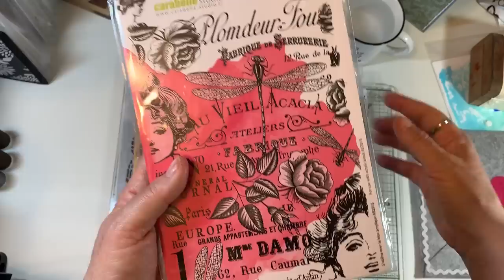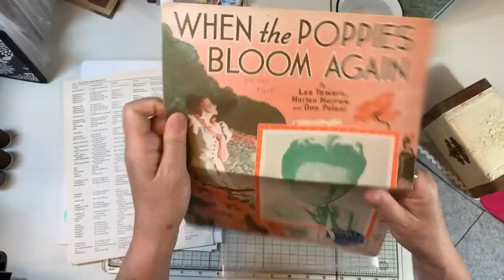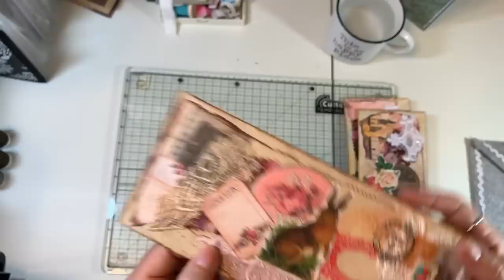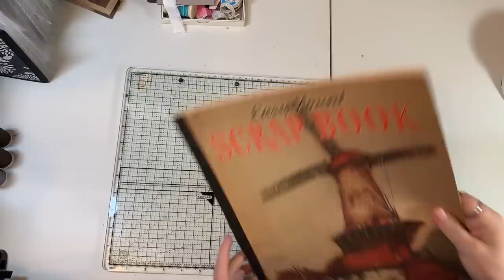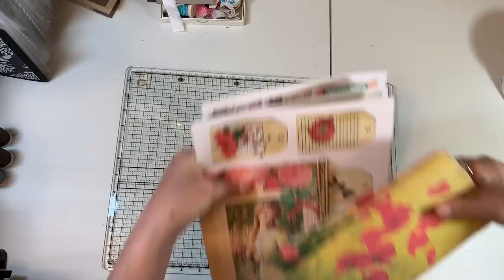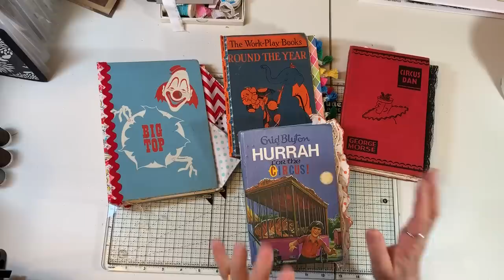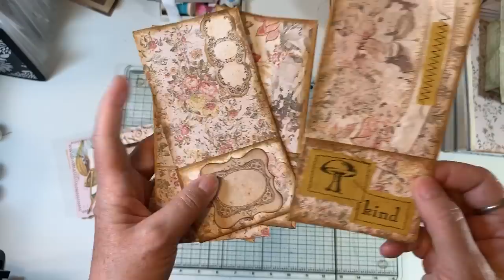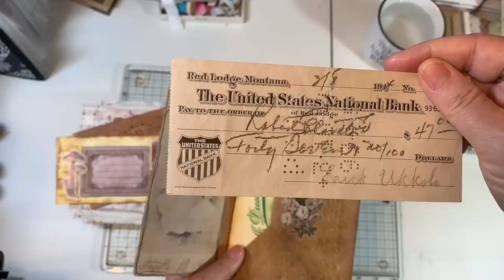Retreat Gifts - Exciting Giveaway - Antique/Flea Market Haul - Retreat Projects Share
Lots to share in this video!  Sort of a retreat re-hash!

Leave a comment in this video that you saw her "naked journal" on Gayle's channel

Papers in signatures for journals:

FB Messenger:  Gayle Greenfield-Agostinelli